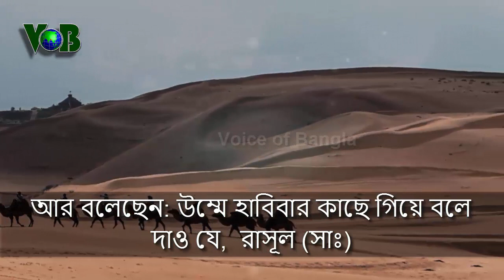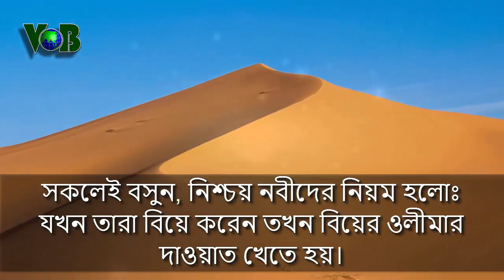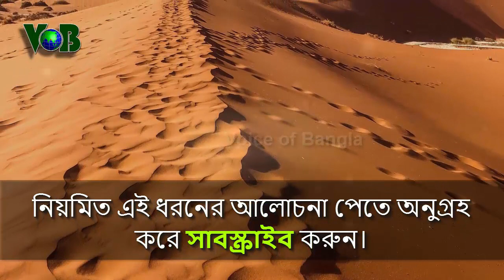আবু সুফিয়ান কন্যার অজানা কাহিনী!